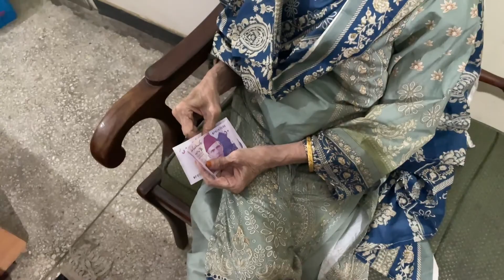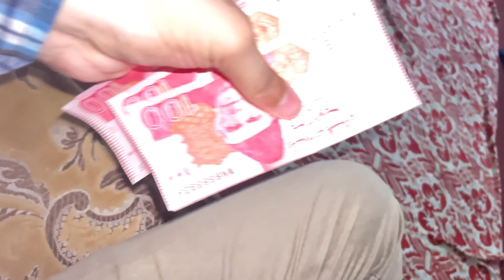Eid vlog ❤️ | day 1 | A and H vlogs